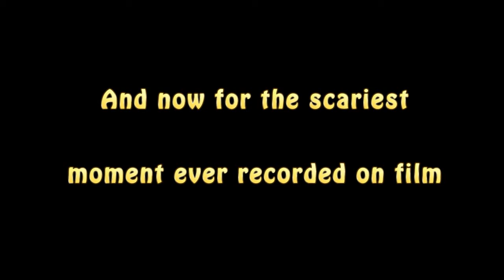Halloween without Scary, Is like Christmas without Santa Claus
Clips and images from the scariest films of all time